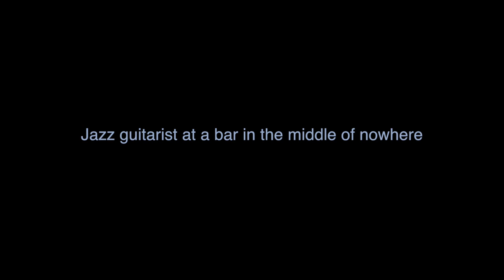John Mayer's 'Neon' but its 10x harder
John Mayer's Neon jazzified.